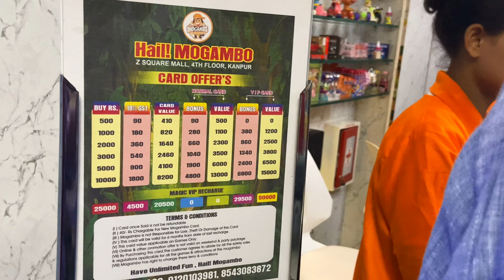kanpur's first trampoline park in just ₹299!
hit likes.

    _______Disclaimer________